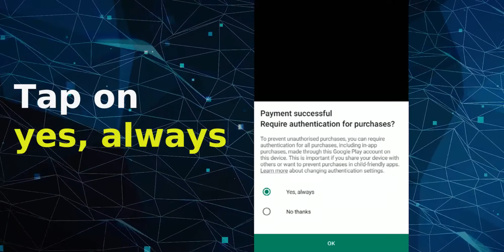Ludo King: How to do UPI transaction to Buy Coins, Diamonds and Themes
Learn how to use UPI in Ludo King. Now buy coins, diamonds, and themes in Ludo King with UPI payment. UPI is very easy to use.

How to do UPI transactions in Ludo King?

Step 1 - Tap on the store icon
Step 2 - Tap on the green amount icon
Step 3 - Tap on UPI option
Step 4 - Tap on the third option
Step 5 - Now type your UPI ID and then click add
Step 6 - Now tap on buy
Step 7 - Enter your Gmail account password to continue the transaction
Step 8 - You will get a pop-up, tap on yes always
Step 9 - You will get a notification for a successful transaction

You can use UPI transaction for:

1) Buy themes and make your ludo king game more interesting and exciting.
2) Buy Coins and enter higher lobbies to play ludo king with experienced players.
3) Buy ad free package and play ludo king without any interruption of ads
4) Buy Diamonds to get a chance to replay your chance in online mode